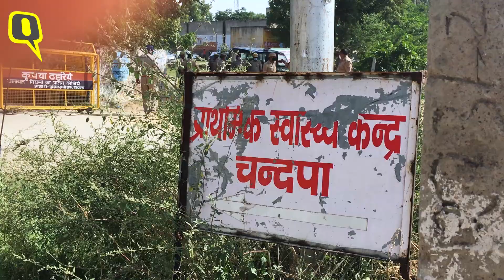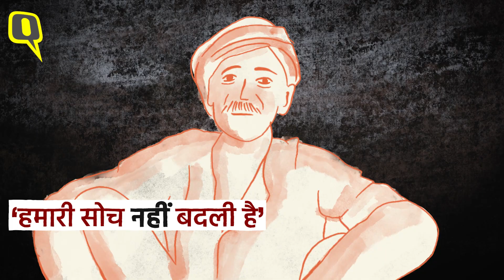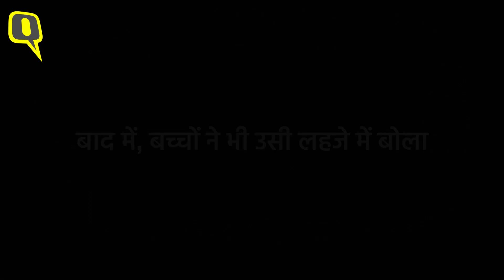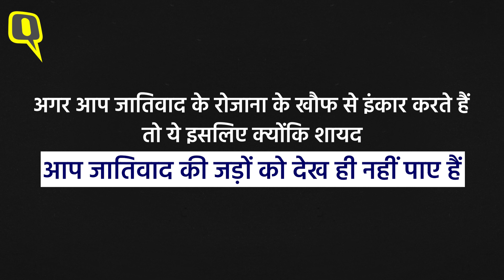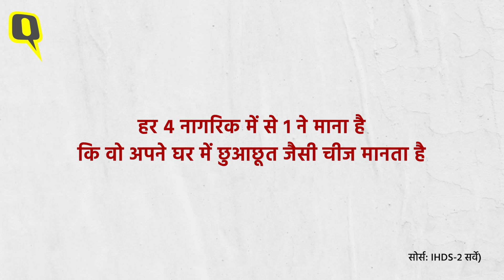Hathras: हाथरस में अभी भी दलितों को मंदिरों और खेतों में जाने की मनाही है । Quint Hindi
साल 2020 में भारत स्मार्ट सिटीज बना रहा है, लेकिन उत्तर प्रदेश के हाथरस में जाति-आधारित भेदभाव आज भी एक कड़वी सच्चाई है. हाथरस में एक 19 साल की दलित लड़की की कथित गैंगरेप के बाद हत्या हो जाती है. आरोप कथित ऊंची जाति के लड़कों पर लगता है, जिनके समर्थन में सभाएं हो रही हैं. क्विंट इस पूरे मामले की पड़ताल के लिए पीड़िता के गांव में ग्राउंड जीरो पर पंहुचा. देखिए वीडियो